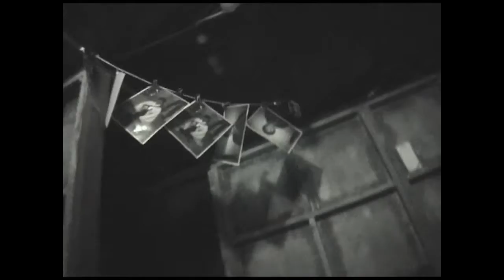The Grudge; Relvation - Official Trailler 2 [HD]